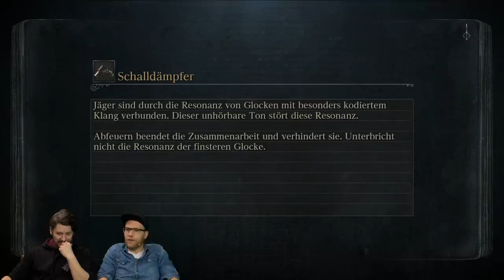Frustrierendes Grauen am Brunnen-Boden | Bloodborne mit Simon & Nils #22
Eines neues Kapitel des aufreibenden Abenteuers von Nils und Simon in Bloodborne!
►Hol dir Bloodborne bei Amazon